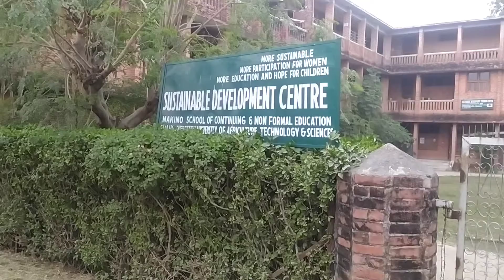Allahabad Agriculture University All Agriculture Department Visit. (SHUATS)